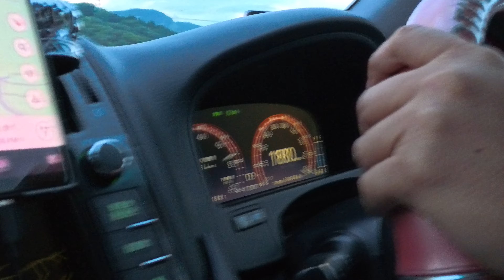Legit Toyota Crown Hybrid hit 180 kph seconds only